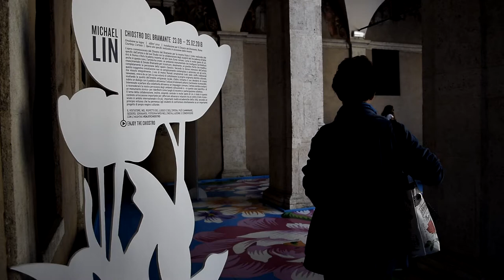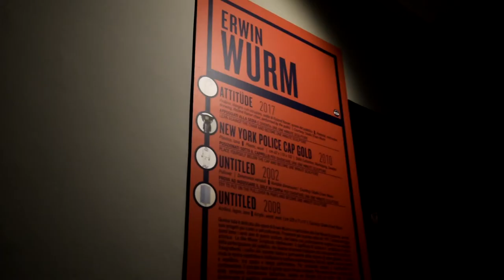Danilo Eccher racconta il successo della mostra Enjoy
Intervista al curatore della mostra Danilo Eccher a cura di Rai Arte.

The Chiostro del Bramante, one of the high points of Renaissance architecture in Rome, was designed by Donato Bramante.

A multifunctional cultural centre and organizer of international exhibitions and cultural events. A new idea of the museum accessible to all.